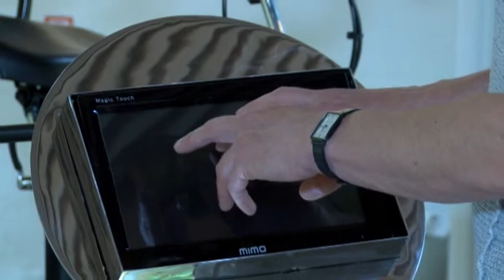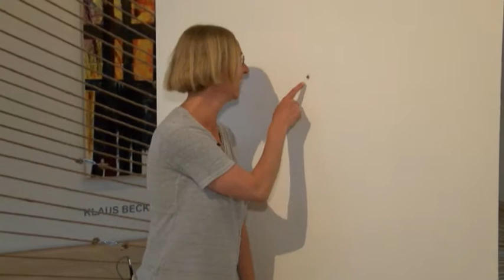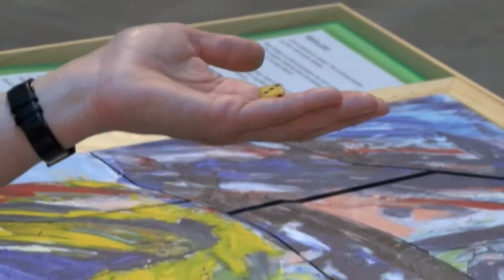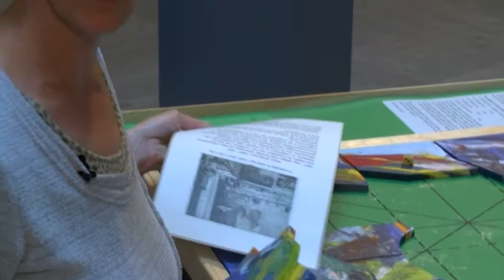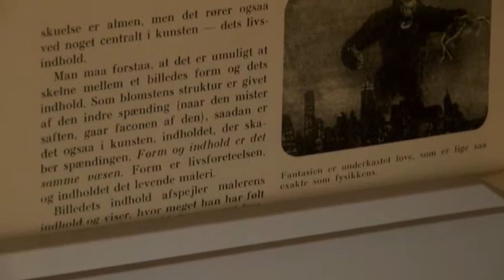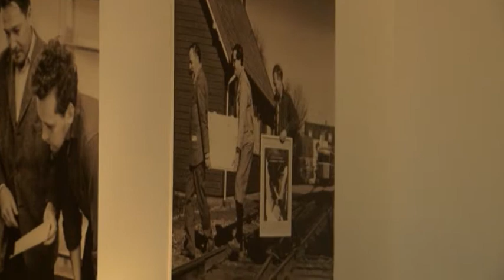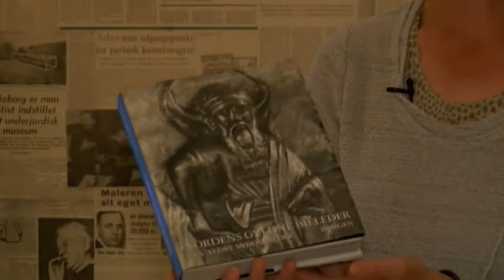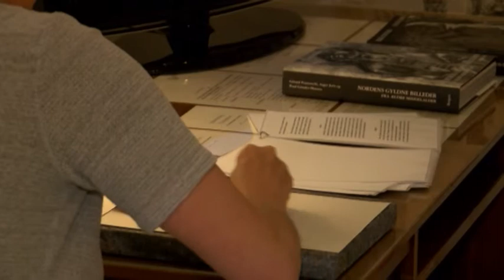Kunst og Kultur - JORN LAB på Silkeborg Bad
Direktør for Silkeborg Bad, Iben From, viser rundt i den interaktive udstilling JORN LAB, som Kunstcenter Silkeborg Bad præsenterer i anledning af 100-året for Jorns fødsel.